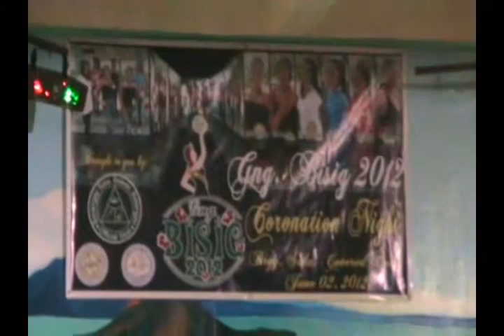19 Awarding of Certificate of Appreciation.avi